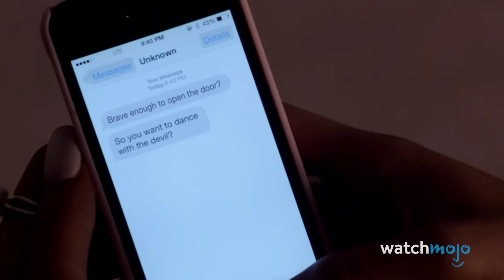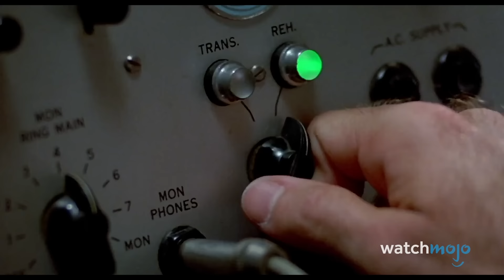¡Top 20 Estrellas de Televisión que SOBREPASARON sus Shows!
¡La pantalla chica suele ser una plataforma de lanzamiento para los actores! En esta lista, veremos a los actores que comenzaron con papeles televisivos más pequeños antes de ingresar a la categoría de la lista A. ¡Nuestra cuenta regresiva incluye a Ashton Kutcher, Adam Driver, Katherine Heigl y más! ¿Qué estrella crees que la popularidad trascendió sus shows? Cuéntanos en los comentarios.